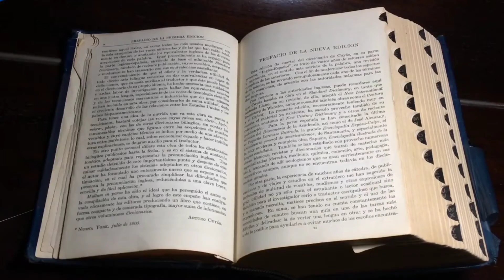ट्रेन के उपर ये चीज क्या होती है🤔 | train ke upar ye kya hota he😱 | itsreal facts #119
1)This video has no negative impact on the original works (it would actually be positive for them)
2) this video is also for teaching purposes.
3) it is not transformative in nature.
4) I only used bits and pieces of videos to get the point across where necessary.